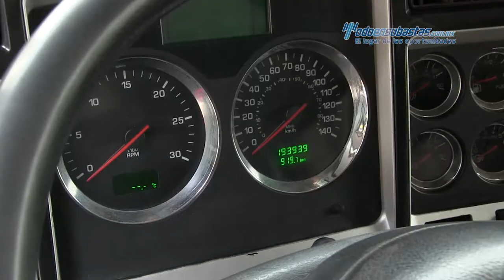Kenworth • T800 Cummin ISX 450 HP Fuller 18 Vel 2014 • 849705